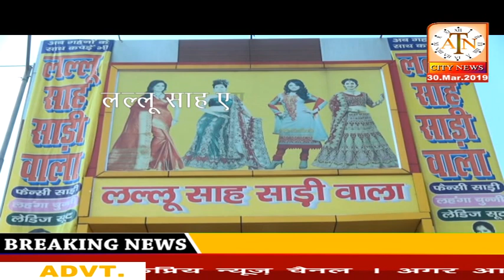अज्ञात व्यक्ति के शव मिलने से इलाके में सनसनी फैल गई घटना नगर थाना के धरहरा सड़क के किनारे